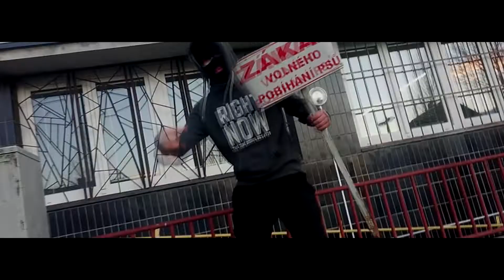BLVCK BIRRD - OKOLO BLE .mp4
popisek videa

lyrics: Peetcha
Rap: BLVCK BIRRD
zvuk: sTRASHaQ
beat: Santos Santana

CUT: BLVCK BIRRD

Text:
cejtim se moc ublíženě
 Když slovně ublížím zene
To byl kosak hm nene
Ja jsem ja jsem black birrd hehe
Vsude jsem posledni
Vyjebavat semnou musi
Vsechno to se dusi
Nazpet poustim dusik
Vsechno mě to zoceluje takže čusík
Nechci vodku dzusik
Nech si hoďku umřít
Víc už ti nepatří
Co mi na dusi tak tlačí
Asi vim ha
Že máš featy neznamena že jsi winner

Lidi Kolotocem toci
Dnem i kurva noci
Je mi až na bliti
Oni to nezastavi
Tenhle kolotoc Jebu
Takže sluchátka si beru
Snad z toho se neposeru
Bez music to vidím v šeru
Pak se smeju

Beru vážně hudbuuuu
Pro ni kurva umruuuu
Svoji cestou pujduu
Z cesty já neuhnu
Nepotkas tam buchnuu
ale tuny skunkuu
Odpalujem bum bum